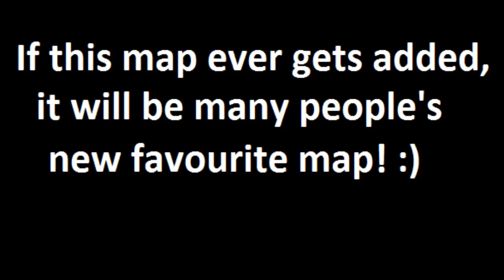★ HYPE ROCKET ★ Paintball Map Submission! [Hypixel]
Space, meteors, UFOs and a huge ass rocket?! HYPE! :D

I have worked on this space themed Paintball Map for what seems like at least 30 or more hours total. I have really outdone myself on this one and I will be super hyped if the admins decide that this map is a good addition to Paintball! :)

If this map ever becomes official, I think it would be fun if all players, in this map only, got jump boost 3 effect! Get what I mean? :D

This map has it's own waiting room and a ton of space scenery, mainly UFO's and asteroids which can be seen outside of the windows. One team will spawn at the top of the rocket and the other team will spawn at the bottom.